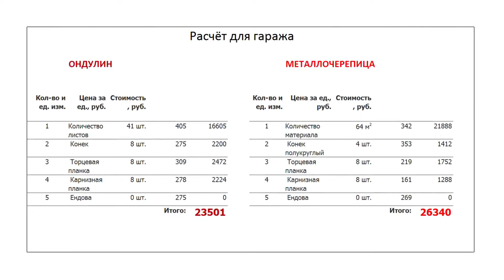Сравнение стоимости Ондулина и металлочерепицы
Компания Ондулин проводит сравнение стоимости кровли из листов Ондулин и кровли из металлочерепицы.